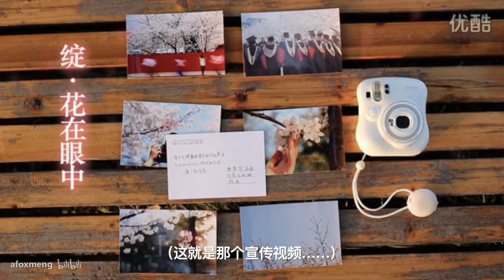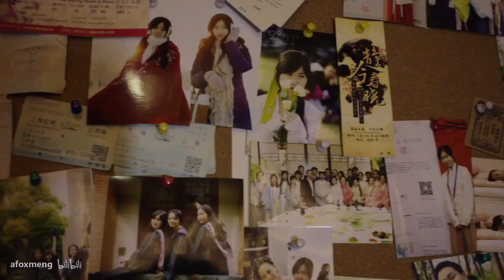【汉服日常娘衣柜巡礼】绝版？孤品？插秧机的自我修养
你们期待的和安东的合作来啦！qwq……诶呀其实上周就录好了结果我们俩一直拖拖拖剪到现在（躺倒。
录的时候我们都傻了忘记另外收音了…所以你们会听到（电钻声）（敲墙声）（知了叫）（空调叫）……答应我不要在意好嘛可以配合字幕食用qwq
以及请不要在意我这个崩坏的表情包哈哈哈哈哈哈哈

欢迎去Sukiyaki_UNITED围观我俩的装束互换啊啊啊啊太太穿汉服炒鸡好看啊啊啊（痴汉脸 (~y▽~)~*  av12771197